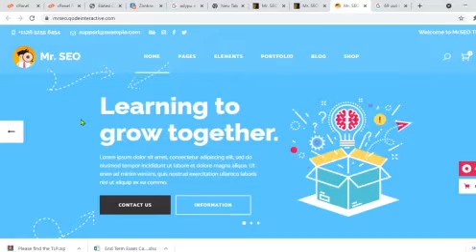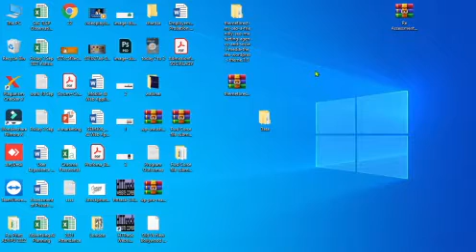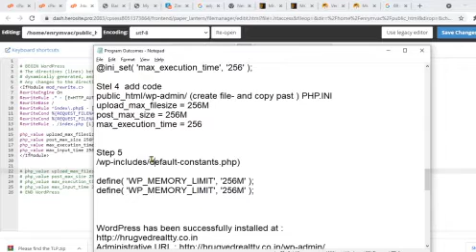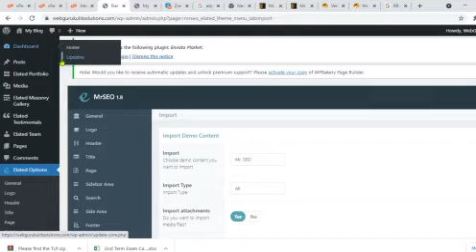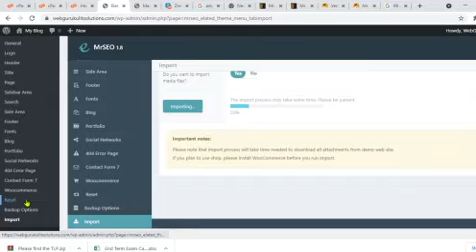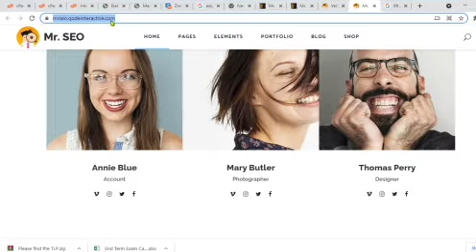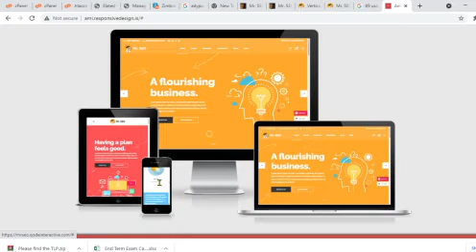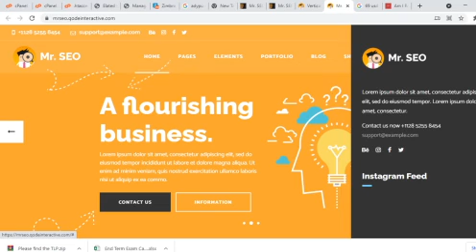Mr. SEO | Best free wordpress theme for seo 2021 | SEO friendly wordpress theme free | Top seo theme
if demo content is not uploaded copy past this content again from cpanel. ant issue please write to us.

step- 1 Upload theam in cpanel/wp-content/themes /

Step-2 add code
Public.html/.htaccess

Step 3 add code
wp-includes/functions.php
@ini_set( 'upload_max_size' , '256M' );
@ini_set( 'post_max_size', '256M');
@ini_set( 'max_execution_time', '256' );

Stel 4  add code
public_html/wp-admin/ (create file- and copy past ) PHP.INI
upload_max_filesize = 256M
post_max_size = 256M
max_execution_time = 256

Step 5
/wp-includes/default-constants.php)

Responsibility: You should state that you are responsible for the content, not your employer, volunteer group, membership organization, church, or other agencies which you might be seen to represent. Take care with this. If you volunteer for an organization, and blog about it, you could be seen to “represent” it through implication, just as much as you might be representing your employer if you write about the company and/or your work.
Personal Views: State that these are your personal views, which implies you are responsible for them, not your employee or another agency. Your blog is your opinion.
Protection from Commenters: Consider stating that you are not responsible, nor will be held liable, for anything anyone says on your blog in the blog comments, nor the laws which they may break in your country or theirs through their comments’ content, implication, and intent.
Protection from Fellow Bloggers: If you have multiple bloggers and/or contributors on your blog, consider some statement that covers them, protecting them but also protecting you from what they say in their blog posts.
Do No Harm: It helps when you say that your “intention” is to do no harm. To not injure others, defame, or libel, just in case someone thinks you are doing harm. “Harm” is subject to interpretation, not facts. It’s your opinion and advice, not counsel. What you write on your blog is not to be taken as fact nor absolute. If people use your advice, tips, techniques, and recommendations, and are injured, you are not to be held responsible.